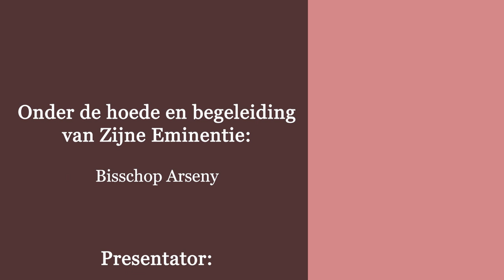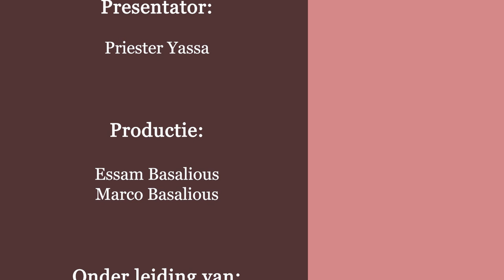انظروا إلى طيور السماء - تأملوا زنابق الحقل - آحد الكنوز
آية اليوم
انظروا إلى طيور السماء - تأملوا زنابق الحقل
إنجيل متى 6